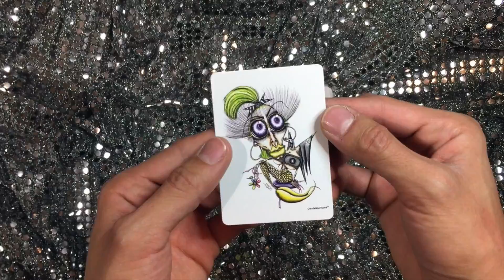[FREAKA] playing cards.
GETCHOO A SET HERE!

(i don't have rights to music)